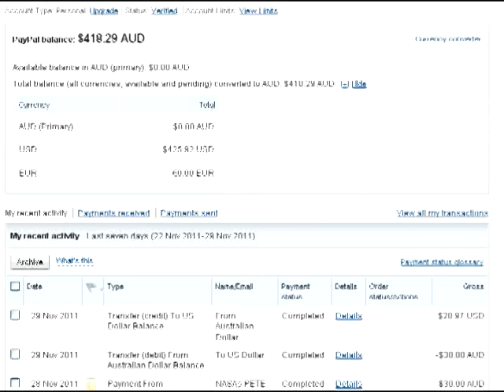Fly Jarrah White To The Moon Status Report #18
As of November 28 2011, the total amount of funds raised is $425.92 USD.